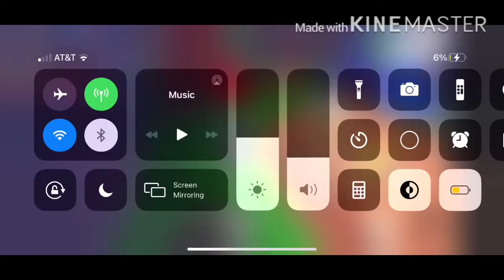Making neon silly duck!!!with mah bestie!